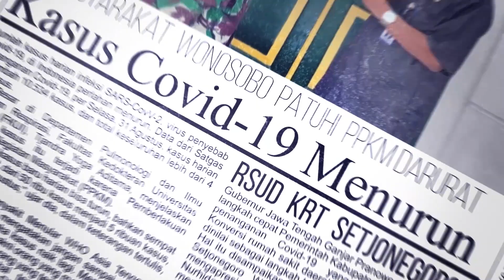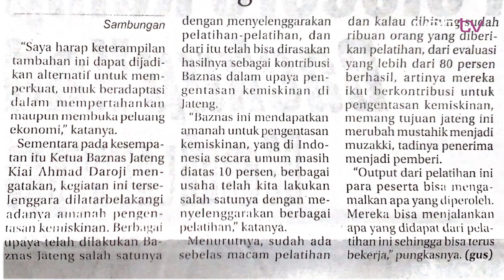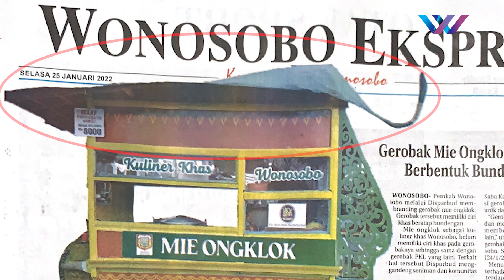Warta Media | Disdagkop, Ancam Pelaku Usaha yang Timbun Minyak Goreng